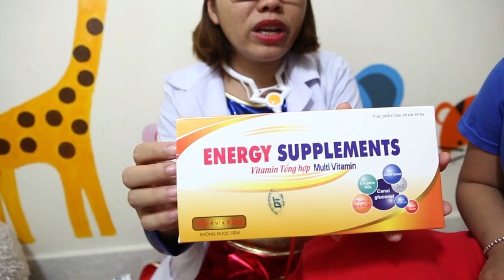Khám Bệnh Thủy Đậu Cho Siêu Nhân - Superman Gets Smallpox